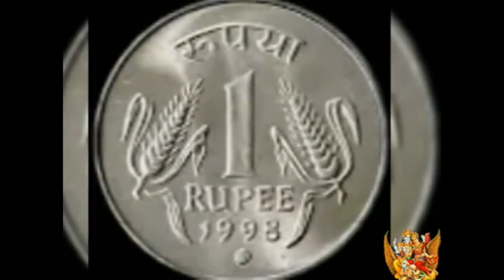ఈ వస్తువులుదానం చేసినట్లయితేదేర్బాగ్యం తొలగికుబేరులు అవుతారు.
kubera mantra
sri akshmikuberamanthram
lakshmi kataksham kalagalante emcheyali